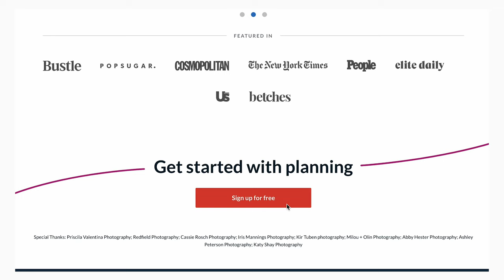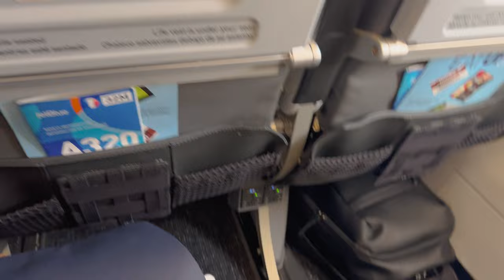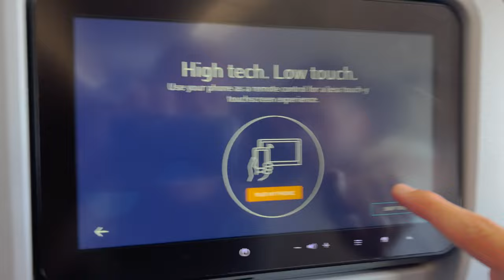Wedding planning at a New York Luxury Estate (DREAM GETAWAY)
I went on a luxury getaway to New York with my fiancé with The Knot to get inspiration for planning our wedding.

I'm Caleb Marshall, born and raised in Indiana now living in Los Angeles with my fiance. My best friends and I dance around the world as The Fitness Marshall.